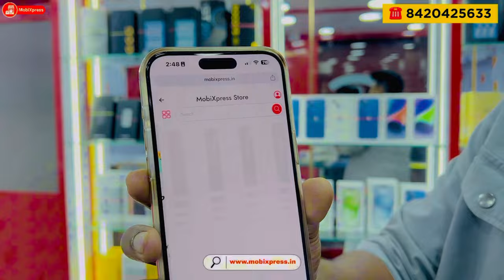Second Hand Mobile Biggest Offer in Best Deal | Best Exchange Price | Winter Special Offer | Gift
Second Hand Mobile Phone No - 1 Seller in kolkata

Rejinagar Store Address 👇
📌 REJINAGAR SBI BANK, REJINAGAR RAILWAY GATE NO 2

(franchisees)🥰

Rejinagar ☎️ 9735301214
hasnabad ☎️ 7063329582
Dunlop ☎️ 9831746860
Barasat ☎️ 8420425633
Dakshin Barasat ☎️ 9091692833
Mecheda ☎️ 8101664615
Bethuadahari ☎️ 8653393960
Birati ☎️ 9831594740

✅ Online Booking Number: 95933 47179

Iphone 15 Pro Max New launches phone second hand available
Redmi Note 13 Pro Plus Xiaomi MDTK 7200
Vivo X100 series Vivo MediaTek Dimensity 9300 + Vivo V3 Samsung S24Ultra Samsung 8K Video Recording, Snapdragon 8 Gen 3 OnePlus 12 Snapdragon 8 Gen 3, 4500-nits brightest display in the industry

New Models old price second hand mobile in kolkata wholesale price apple oneplus vivo iqoo realme🔥

15 Pro Max vs S23 Ultra price 😳 just activation product wholesale, price use quantity available second and mobile

Best Website to Buy Second Hand Phone online in Low price | Must Know Before Buying 2nd hand Phones

✅ Shop Address - Barrackpore  Railway Station,  4. No - Ticket Counter Anandapuri Side H Road Barrackpore, West Bengal 700122

Second Hand Mobile Starting Price ₹3999/- Apple | oppo | vivo | iqoo | mi | realme | redmi | All Brand Available

Samsung Galaxy S23 Ultra 5G specs compared to Samsung Galaxy S22 Ultra 5G. Detailed up-do-date specifications shown side by side.

second hand mobile shop near me | second hand mobile kolkata ... mobile market (2023 ) 2nd hand mobile | used mobile phone number

Cheapest apple & Samsung Mobile phones | Second hand Mobile Phones Market ... S23 Ultra vs iPhone 15 Pro Max

Best used mobile phone and second hand mobile phones at lowest price and extended warranty on Get the best deals on used android and apple

Budget 2024 Full analysis With Mobile Business Experts | Finance Minister | New Tax Regime, Section 80C

Business listings of Used Mobile Phones, Second Hand Mobile phone manufacturers, suppliers and exporters in Kolkata, West Bengal along with their contact ...

⏰Calling Time (10:30 am - 09:00 pm)

1. Warranty period due to the product purchase date...
2. 5 days return & replacement policy.. total cash back process..
3. For delivery process courier charges included with product coast..
4. Payment method:- ‘5% advance for COD' For Prepaid Google pe, Phone pe, Credit-Debit, account pay acceptable..
5. If you get satisfied, give one review..